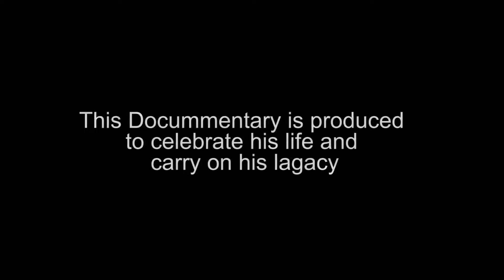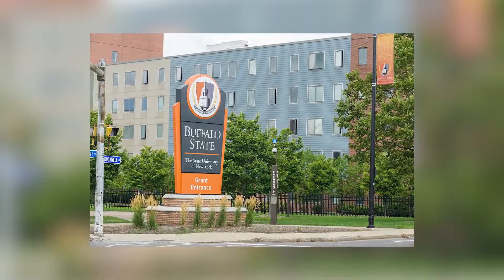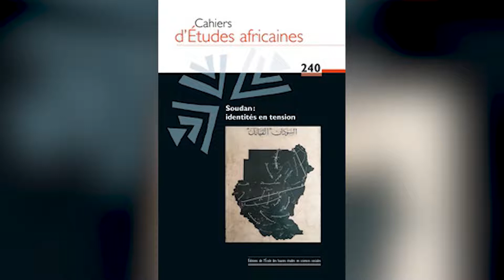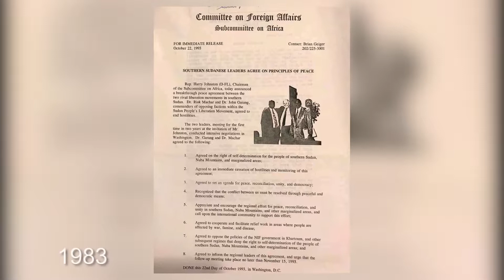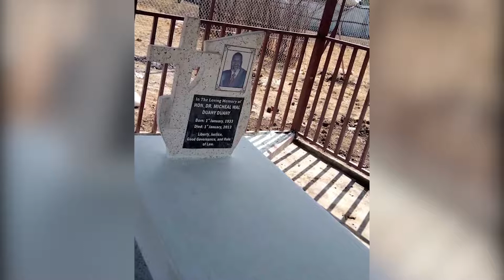The Documentary of Late. Dr. Micheal Wal Duany